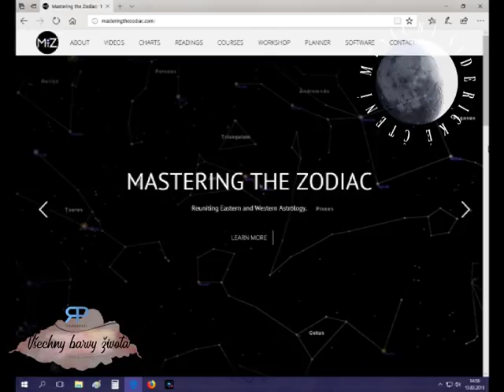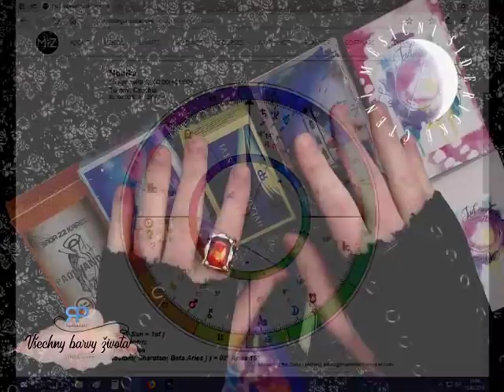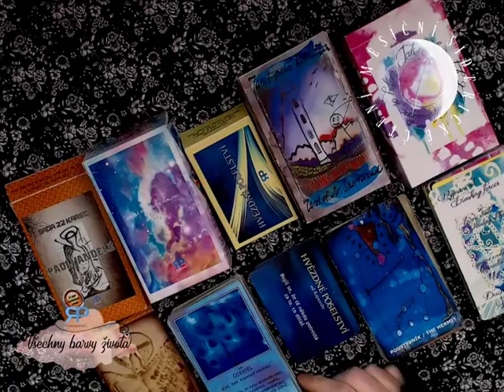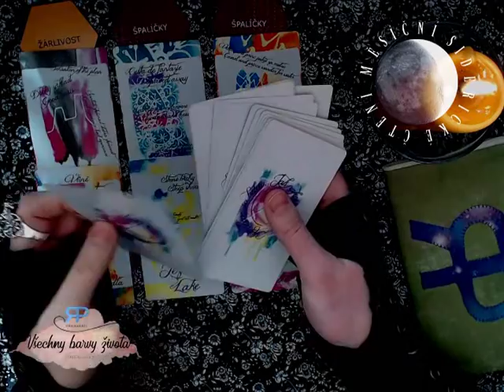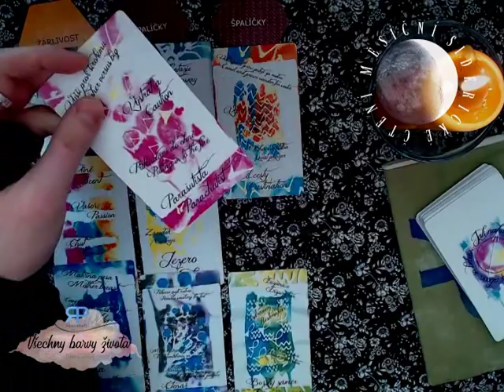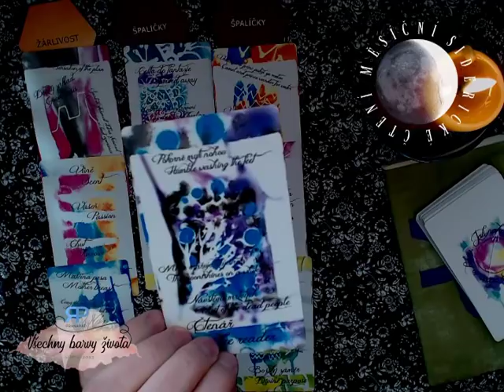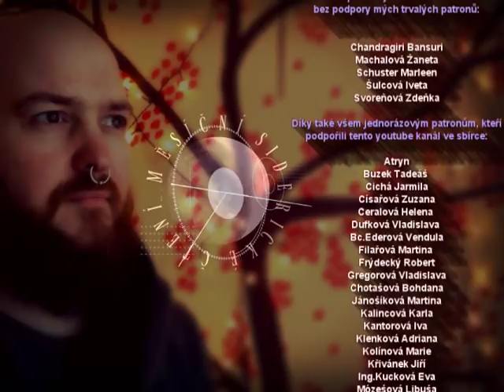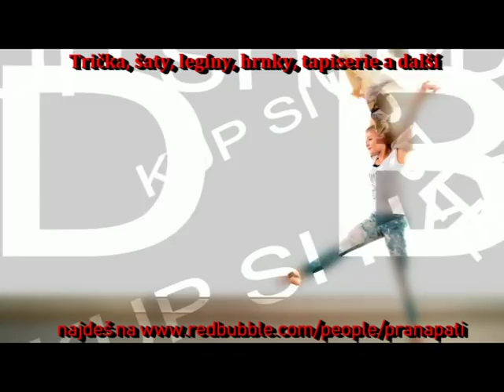Měsíční siderické čtění - Panna - březen 2018 - výklad karet